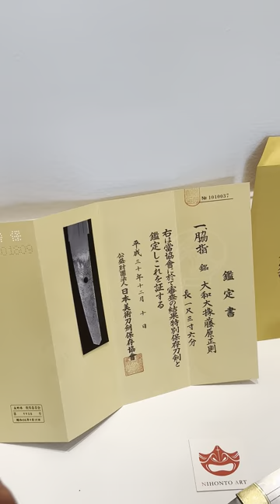Rare Kurabe-Uma wakizashi in hira-zukuri construction.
A very elegant and rare set, highly papered both blade and fittings. Signed Yamato Daijo Fujiwara Masanori